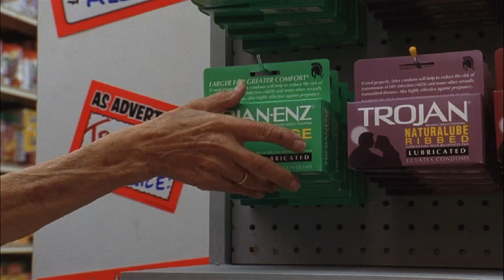Jennifer Love Hewitt. Rise and Fall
Today I would like to recall Jennifer Love Hewitt's career. She became a star in the era of youth slasher films. But a series of failures sent Jennifer to TV. Where she's still starring today.